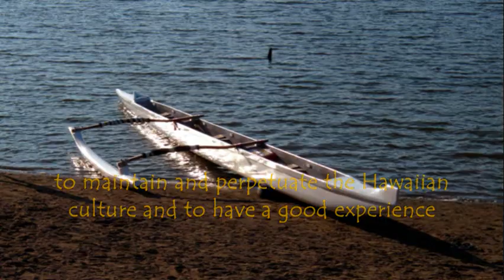Make it Look Good (With Kikaha)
Kikaha O Ke Kai Outrigger Canoe Club competes in outrigger canoe racing in the Pacific Northwest. Their purpose is to teach, train and expose children and adults in the art, craft and history of Hawaiian canoeing and to provide opportunities for interaction and cultural exchange between the Hawaiian culture and all others . . . and to have a good time!

The caller will holler a "HUT" to prepare the paddlers for changing paddling sides. On the next stroke, every one says "HO" and everyone switches the side on which they are paddling.

For your "Where's Waldo" moment, can you hear in the video where one of the paddlers states "make it look good"?